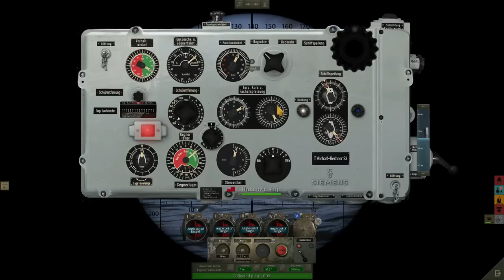Uboat | U-606 | Artic Convoy Clearance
Hello and welcome to a new video on Uboat. In this video, we get command of our first uboat designated U-606 as we take her on a new mission to sink enemy shipping in the Norwegian Sea in the Battle of the Artic

No Mods in this Patrol log, running version 2022.1 Patch 10

UBOAT
UBOAT is a simulator of a submarine from WWII era, yet different than all you have seen so far. It is a survival sandbox with crew management mechanics while its primary theme is life of German sailors. The boat is their home, but it can become their grave at any time.

In UBOAT you control the crew in order to control the boat. You look after their physical and mental health, because if the sailors are hungry, tired and their spirit is low, there’s no chance of winning even a skirmish.
Survival
The extensive damage system is a foundation of the game's survival elements. Unprecedented situations are bound to happen as the effect of received damage, testing player's creativity and ability to stay calm. You can try to save the whole crew or leave someone behind, to save the others.

While your ship travels through the open seas, you will often find yourself being on your own. Use your management skills to spend resources taken on the trip optimally and in special cases try to recover them on the sea, by asking your allies for the help... or by looting wreckages of enemy ships.

Disable unnecessary devices, to keep your accumulators running for longer.
Tell your crew to stay in their bunks to preserve oxygen.
If crew's morale is low - play with them a session of Skat or play music from nearby radio stations, to fortify their hearts.
Kriegsmarine career
During the playthrough you will receive assignments from the Kriegsmarine headquarters. They are never linear and you may receive additional orders during them or face unexpected problems.

Brave completion of assignments from the headquarters is rewarded with additional budget for the unit under your command and with acceptance of your growing reputation as an u-boat's skipper. You will need that, to upgrade your ship and keep up with enemy's technological advances.

Upgrade your boat for the rewarded funds.
Receive additional permissions for the reputation points.
Buy new equipment - new torpedo types, sonar decoys, CO2 absorbers and much more.
Send your officers on special tasks in the headquarters to, among other things, speed up a research of new technologies.
Accurate simulation
Game's simulation elements are very realistic, but that never comes at a cost of gameplay quality. Despite extensive simulation elements, UBOAT can be played like a regular game and complex matters can be learned later to become a better skipper for the commanded unit.

Even small things like the influence of ballast in each compartment on the ship's trim (tilt) or Earth's curvature are faithfully reproduced in the game.

Perfection can be achieved in many ways. Prove your management skills and swiftly assign work to your officers to speed things up. If, on the other hand, you think that if something needs to be done, it's better to do that on your own - sit behind the periscope, hydrophone or 88 mm deck gun and take matters in your own hands!